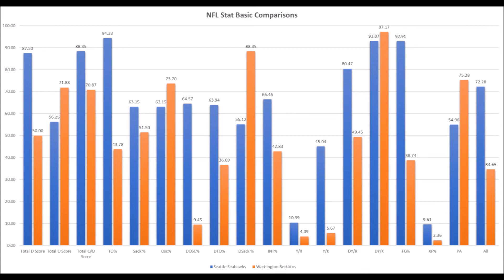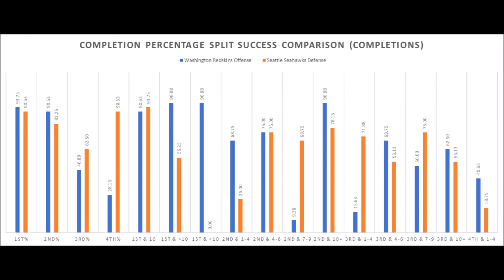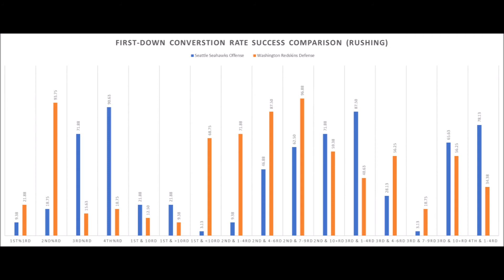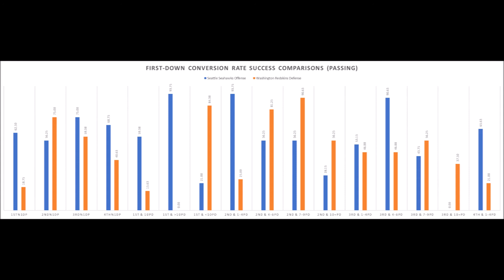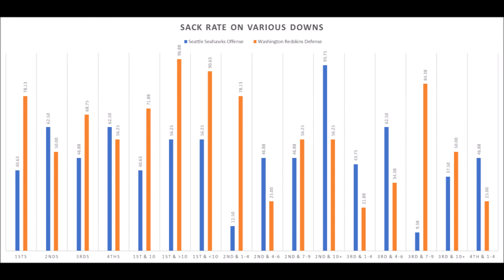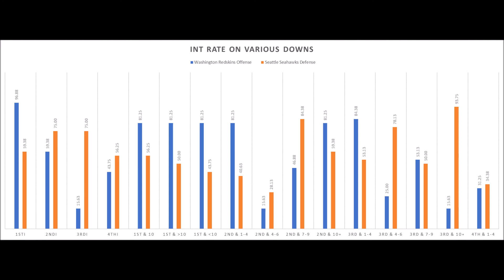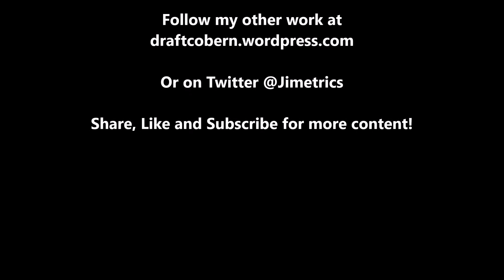Seattle Seahawks vs Washington Redskins NFL Week 9 Analytics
An extended look at the Seattle Seahawks vs. Washington Redskins matchup based on analytics.

XP%: Extra point percentage compared to all teams since 1998.

40-49: Field Goal percentage of 40-49 yards compared to all teams since 1998.

50+: Field Goal percentage of 50+ yards compared to all teams since 1998.

Artist : Otis McDonald
Title : Not For Nothing
Genre : Hip Hop & Rap
Mood : Funky